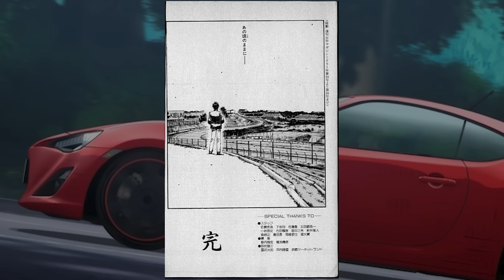【MFゴースト】藤原拓海（頭文字D）のその後と現在。登場回での解説が深すぎる件と夏向に〇〇できる理由に感動【結婚】【ネタバレ】【年齢何歳？】【死亡説】【プロジェクトD】【TVアニメ2023年10月～】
頭文字Dの続編・後継作の「MFゴースト」が2023年秋アニメで公開！前作の主人公藤原拓海の存在があまりにも美しい。

高橋亮介のおかげですね。

〇2023年9月1日（金）アニメ『MFゴースト』TV放送開始記念！舞台挨拶付き先行上映会　開催決定！
実際の車で音声収録を行ったリアルな走行音を、劇場ならではの大迫力のサウンドで体感できるチャンス！
また、内田雄馬（片桐夏向役）、中 智仁（監督）、三間雅文（音響監督）も登壇予定。
そして、入場者特典としてTVアニメ『MFゴースト』オリジナルショッパーもプレゼント。
劇場ならではの臨場感あふれる体験間違いなし。ぜひこの機会をお見逃しなく！

【会場】
TOHOシネマズ 日比谷

【日時】
2023年9月1日（金）
19:20の回（1・2話上映＋舞台挨拶）※上映後登壇
21:10の回（舞台挨拶＋1・2話上映）※上映前登壇

【上映作品】
アニメ『MFゴースト』1話・2話
※ブルーレイでの上映となります。

【登壇者】
内田雄馬（片桐夏向役）、中 智仁（監督）、三間雅文（音響監督）　　司会者：大橋隆昌
※敬称略

2,500円（税込／全席指定）
※3歳以上要チケット。3歳未満は入場不可。※別途プレイガイド手数料がかかります。

【チケットのお申込み】
◆プレリクエスト抽選先行　受付中！
・エントリー期間：～7月30日（日）23:59
※事前にローソンチケット無料会員登録が必要となります。
※チケットの販売は、お一人様4枚までとさせていただきます。

【入場者特典】
TVアニメ『MFゴースト』オリジナルショッパー
※ご来場お一人様につき1点を入場時にお渡しいたします。

〇放送情報
2023年10月～TOKYO MX、テレビ愛知、読売テレビ、RKB毎日放送、アニマックスほかにて放送開始！

新公道最速伝説－－ついに開幕！
最速を駆けるのは、最強“神15”のドライバーか挑戦者かー

【Staff】
原作：しげの秀一（講談社「ヤングマガジン」連載）
監督：中 智仁
シリーズ構成：山下憲一
脚本：山下憲一／稲荷明比古
キャラクターデザイン: 恩田尚之
総作画監督: 恩田尚之／坂本千代子／油井徹太郎
3Dディレクター:内田博基
プロップデザイン：新谷真昼
美術監督・設定：明石聖子(STUDIO uni)
色彩設計：田中千春
撮影監督 ：林幸司(Color&Smile)
編集：廣瀬清志(editz)
音響監督：三間雅文
音響効果：小山健二(SOUND BOX)
音響制作：テクノサウンド
アニメーション制作：FelixFilm
CGアニメーション制作： FelixFilm ／ directrain
製作：MFゴースト製作委員会

OPテーマ：芹澤 優「JUNGLE FIRE feat. MOTSU」
EDテーマ：Himika Akaneya「Stereo Sunset (Prod. AmPm)」

【Cast】
片桐夏向（カナタ・リヴィントン）:内田雄馬
西園寺 恋：佐倉綾音
相葉 瞬：小野大輔
ミハイル・ベッケンバウアー：神谷浩史
大石代吾：浪川大輔
赤羽海人：諏訪部順一
石神風神：安元洋貴
沢渡光輝：逢坂良太
八潮 翔：田邊幸輔
北原 望：芹澤 優
坂本雄大：櫻井トオル
大谷洋介：石川界人
ジャクソン・テイラー：中村悠一
前園和宏：宮園拓夢
柳田拓也：坂田将吾
E.ハンニネン：三宅健太
緒方：畠中 祐
諸星瀬名：八代 拓
リョウ・タカハシ：子安武人
高橋啓介：関 智一
上有史浩：細井 治
秋山 渉：松本保典
武内 樹：岩田光央
池谷浩一郎：矢尾一樹
健二：高木渉
奥山広也：阪口周平
小柏カイ：神奈延年
田中洋二(実況)：光部 樹
京子：飯田友子
真美：林 鼓子

〇MFゴーストとは・・・
『MFゴースト』は、しげの秀一原作にて、2017年より「ヤングマガジン」（講談社）で連載中の漫画作品。単行本の累計発行部数は400万部を突破。同じく「ヤングマガジン」にて1995年から2013年まで連載され“公道最速伝説”を描いた『頭文字D』の近未来の世界観設定にて、実在する公道でのカーレースバトルを描いている。最新刊17巻が発売中。

『頭文字D』より未来、西暦202X年。車の自動運転が普及した日本。
そんな時代に、公道の自動車レースが開催されていた。世界中で人気を集めるレースの名はMFG。
ポルシェ、フェラーリ、ランボルギーニなど最速を誇るマシンが次々に参戦していた。
一方、イギリスのレーシングスクールを卒業したドライバー、カナタ・リヴィントンは、ある目的を果たすため日本に帰国するのであった—。

©️しげの秀一・講談社／MFゴースト製作委員会